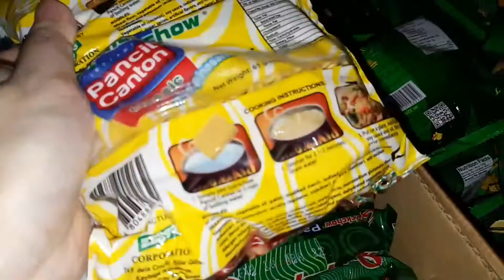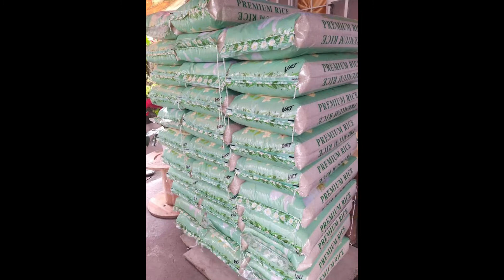Spread Joy and Love this Christmas! | Seboi TV